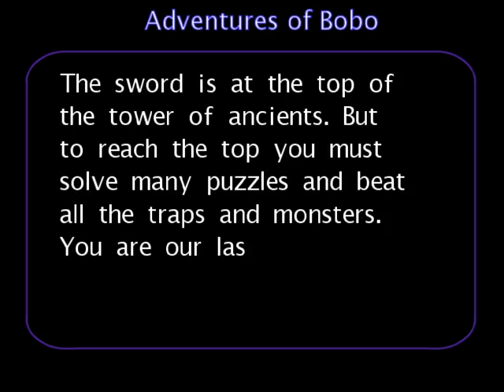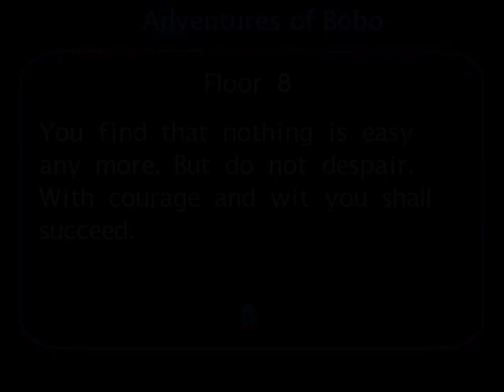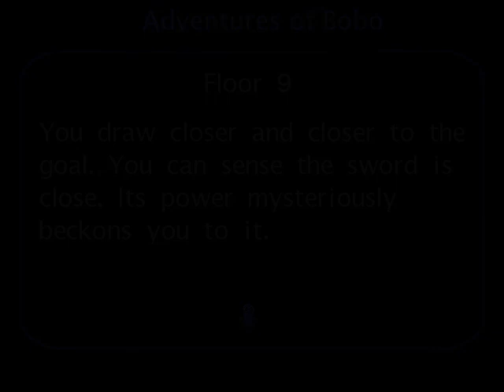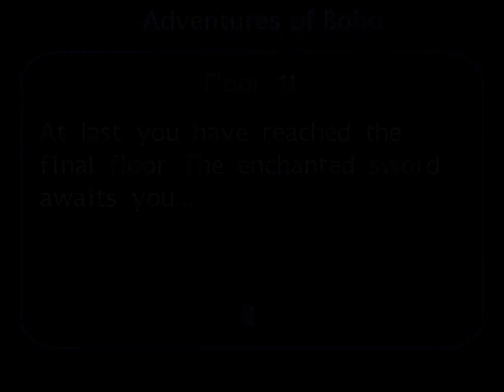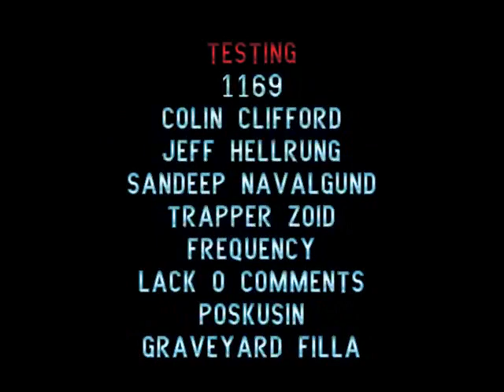Complete Walkthrough - The Adventures of Bobo - 2005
A simple clone of Adventures of Lolo from the NES game. Run on Windows. Nothing fancy, easy to finish but still fun.